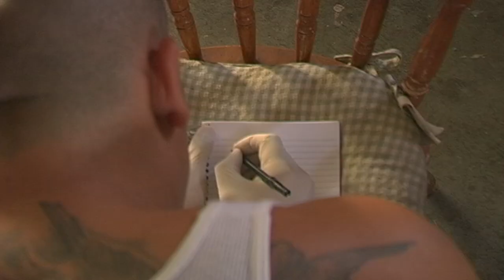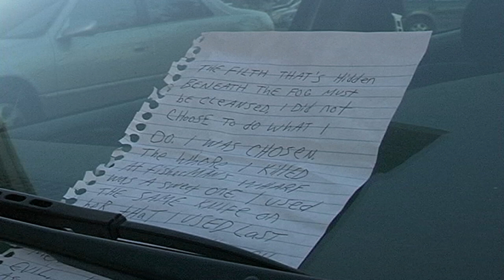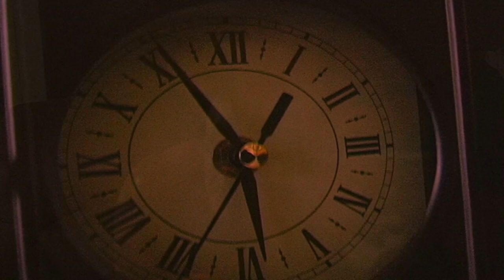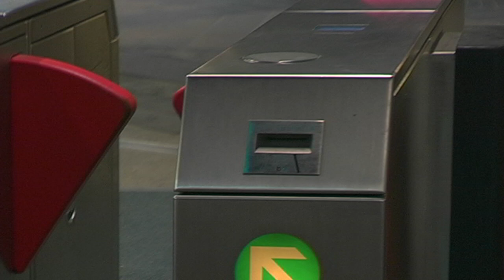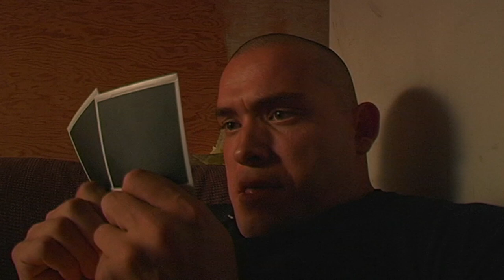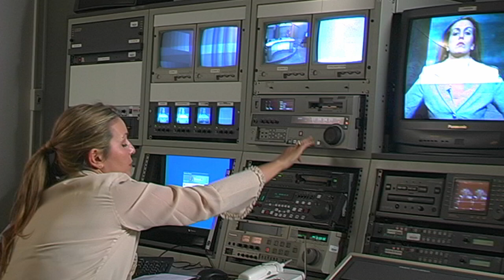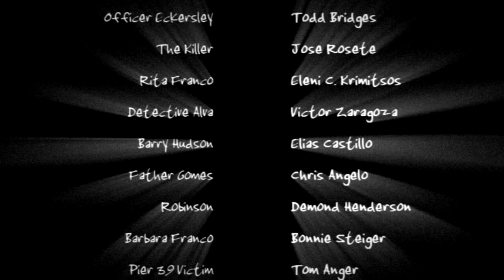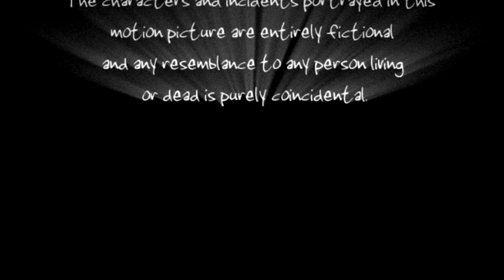San FranPsycho Full Movie Horror Zodiac Killer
A serial killer in the vein of The Zodiac is stalking the city of San Francisco and sending a news reporter cryptic letters after each murder. As the body count rises, two SFPD detectives, the reporter and a psychologist-priest relentlessly pursue the madman, determined to put an end to his bloody carnage. But as the killer gets closer and closer to the news reporter, will the detectives catch him before it's too late? Shot on location in the San Francisco Bay Area, this gripping edge-of-your-seat thriller will have you frozen in your seat as you witness the madness of a psycho.